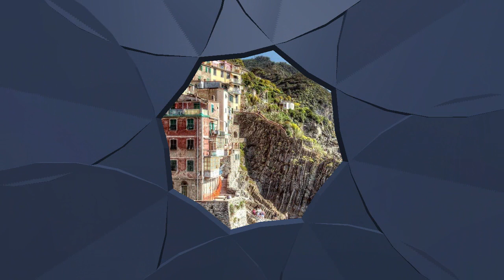Let's Go To San Francisco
Recorded In Studio One 5
Vocal With Usb Mic M-Audio Uber